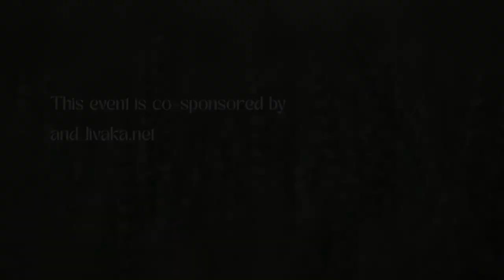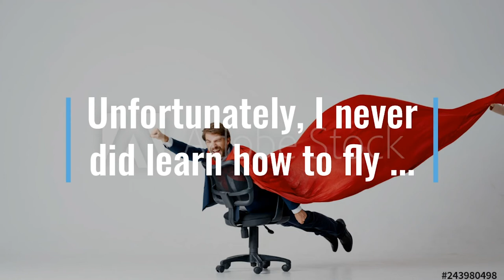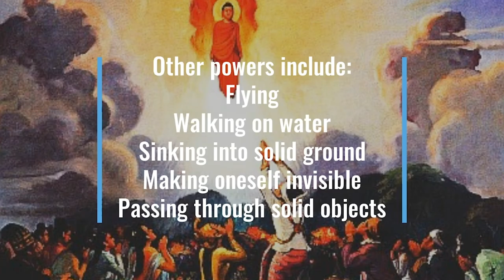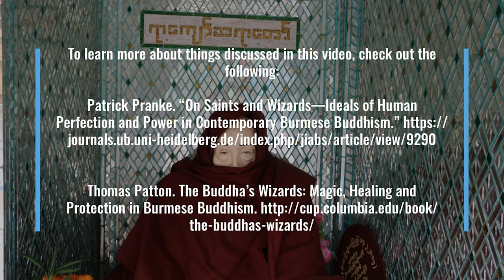Buddhist Wizards, Breath Meditation, and Superpowers, Tom Patton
Preached by the Buddha, prescribed by psychologists, and practiced by people from all faiths and walks of life, breath meditation is one of the most popular meditation practices to have emerged from Buddhism. In this video we will look at how people in the country of Myanmar practice breath meditation and how some, known as “wizards,” use the breath to gain supernatural powers.

Contents:
0:00 The story of Ma Than Sein
1:39 Buddhist wizards
4:31 Buddhist wizard breath meditation
6:23 Supernatural powers
9:32 Misconceptions and concluding remarks

Thomas Patton is an associate professor in the Department of Asian and International Studies at City University of Hong Kong. His teaching and research is attentive to religion in Southeast Asia, particularly focusing on historical and ethnographic interests engaging Buddhist phenomena in relation to Burmese cultural contexts, issues of gender and class, and politics. His current research is on lived religion in Myanmar, specifically examining local cults of saints and peoples’ relationships with them, shrines, miracles, and other manifestations of religious devotion.